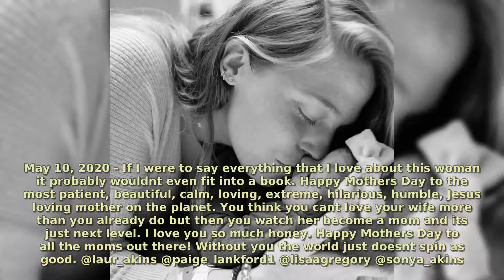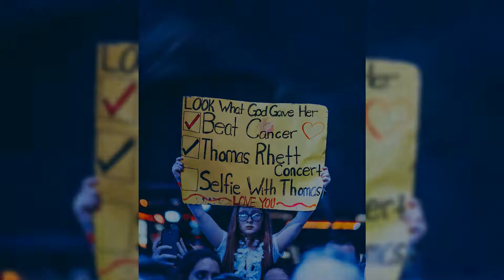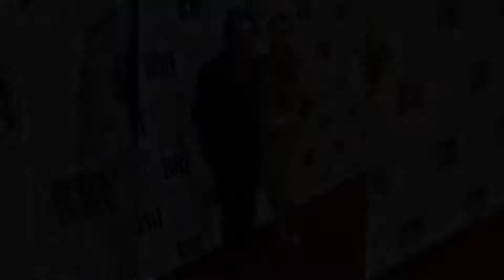Thomas Rhett | Real Life Moments 2020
Thomas Rhett Akins Jr., known professionally as Thomas Rhett, is a Grammy-nominated country music singer and songwriter. His father is the singer Rhett Akins. Rhett has released four studio albums for Big Machine Records' Valory Music imprint: It Goes Like This, Tangled Up, Life Changes and Center Point Road. Wikipedia
Born: March 30, 1990 (age 30 years), Valdosta, Georgia, United States
Spouse: Lauren Akins (m. 2012)
Children: Willa Gray Akins, Lennon Love Akins, Ada James Akins